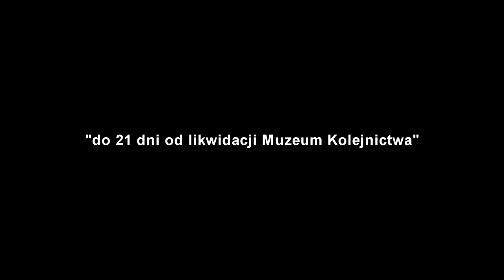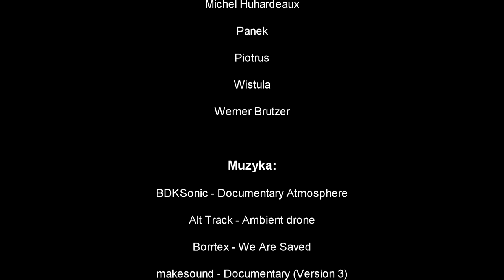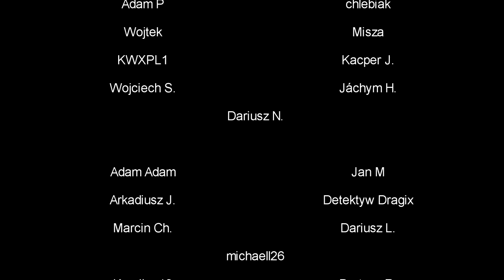OD CIĘĆ DO... #2 - Konflikt o Muzeum Kolejnictwa i Stację Muzeum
Reupload drugiego odcinka Od cięć do współczesności dotyczącego konfliktu o Muzeum Kolejnictwa/Stację Muzeum w Warszawie.
Oryginalna data premiery: listopad 2021.

Wsparcie jest mile widziane, acz nieobowiązkowe.